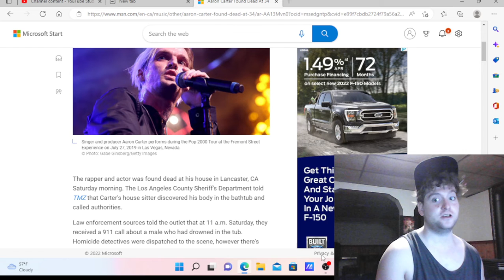Aaron Carter Found Dead At 34